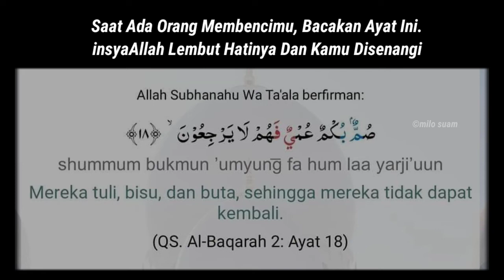Doa Lembutkan Hati Orang Yang Membenci Kita